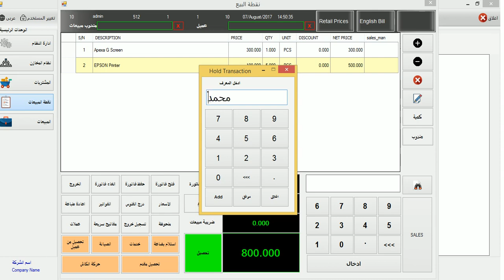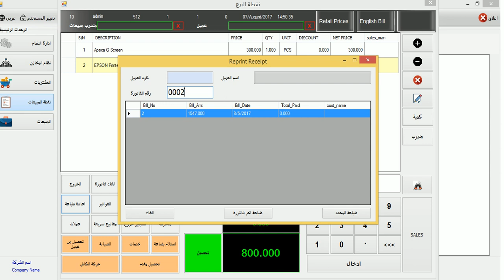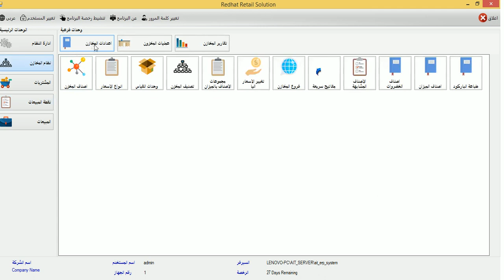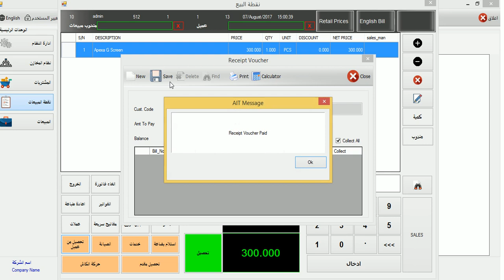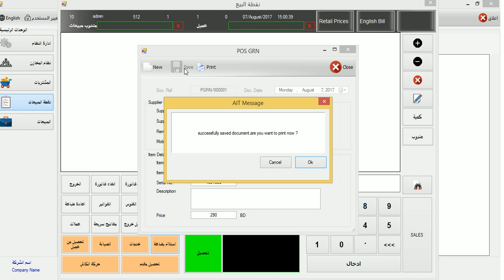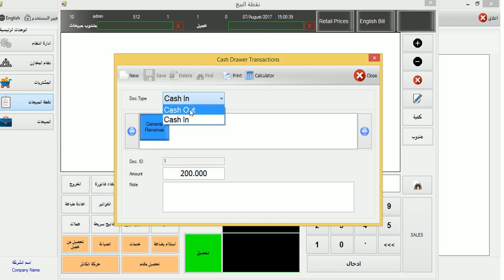POS2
نقاط البيع الجزء الثاني في برنامج المحلات التجارية Red Hat